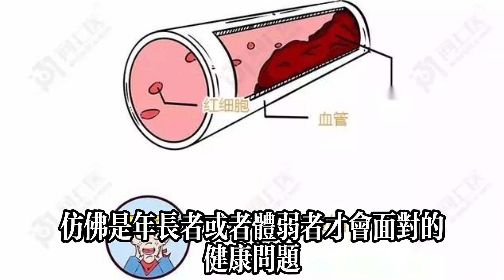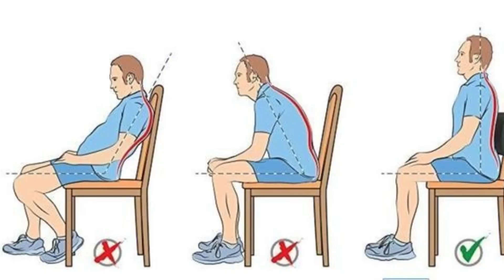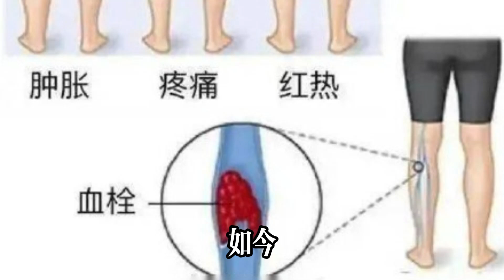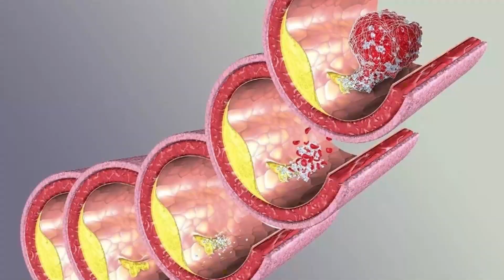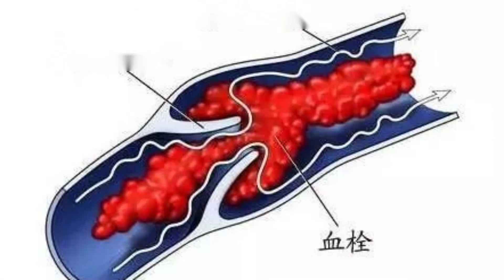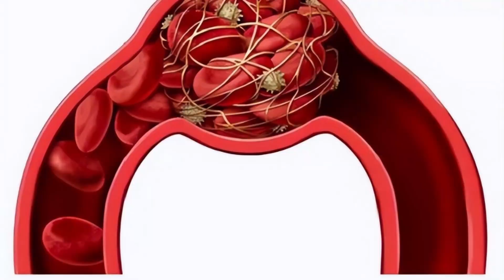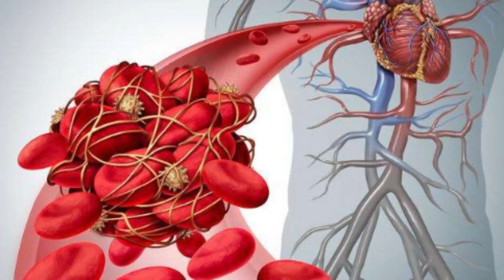1件事很多人沒意識到，4小時就可能導致血栓！國慶假期尤其注意#健康常識#養生保健#健康#健康飲食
1件事很多人沒意識到，4小時就可能導致血栓！國慶假期尤其注意#健康常識#養生保健#健康#健康飲食